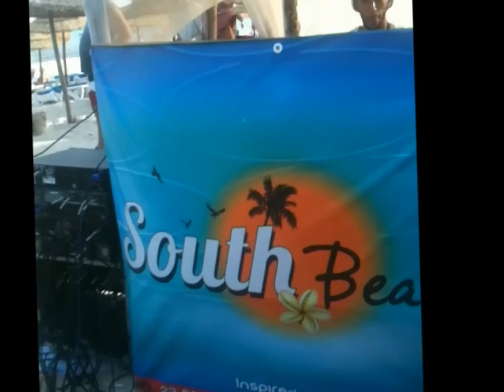DJ Max @ south beach